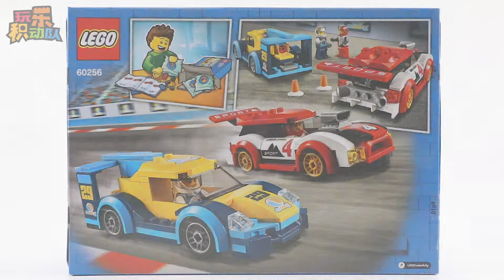LEGO City 60256 Racing Cars【Stop Motion Animation】